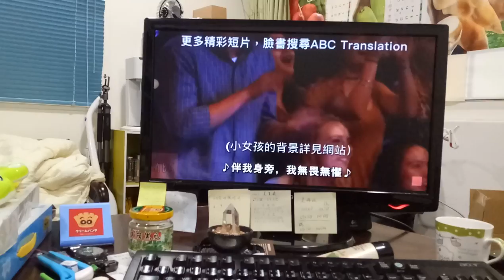kids playground|車子|巧虎|戰鬥陀螺|玩具|玩具車|健達出奇蛋|玩具车|游乐场|孩子們的遊樂場 1 Kids Playground.|otoro